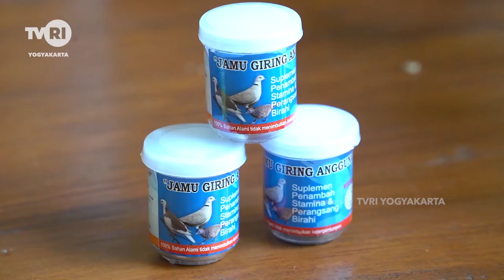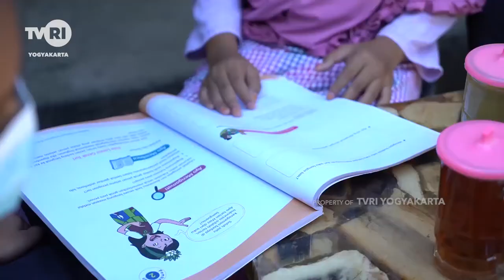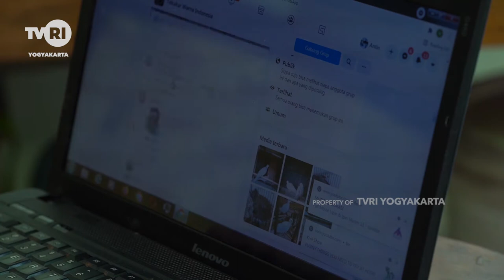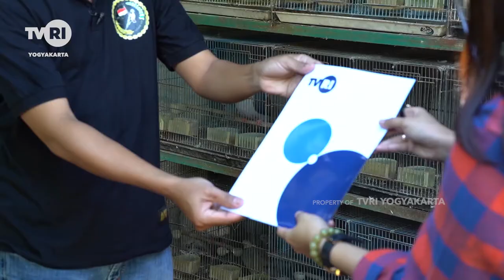TEKNOTANI "BETERNAK BURUNG TEKUKUR WARNA"